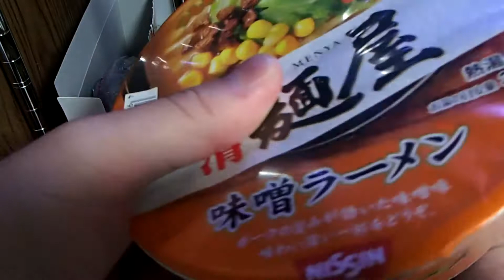日清麺屋味噌ラーメン Nissin Instant Cup noodles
1個50円と言う破格の値段で手に入れたカップめんしかし中身は本格派でした。麺が太く、スープは物によっては好き嫌いがはっきり出るのが味噌ラーメンですが、味噌も良く、味をより濃厚にする辛味や肉のうまみも出ていて最高でした。調理方法：熱湯4分　味：味噌